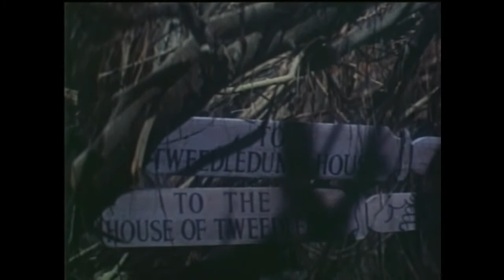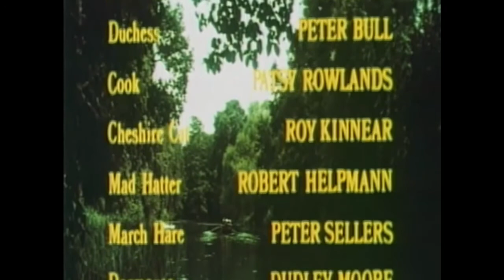Alice's Adventures in Wonderland, 1972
Alice (Fiona Fullerton) falls down a rabbit hole and into a magical dream world of bewildering adventures populated by surreal characters.  It's a journey of self-discovery for Alice as she searches for a way out of Wonderland, encountering many bizarre creatures including the White Rabbit (Michael Crawford), the March Hare (Peter Sellers), the Queen of Hearts (Dame Flora Robson), and the Dormouse (Dudley Moore).  Musical highlights include the inspiring "The Me I Never Knew."